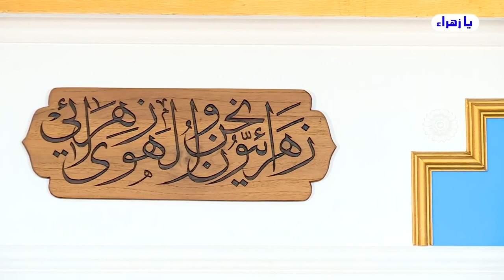تقليد محمد وآل محمد هو الأصل والتعلم منهم صلوات الله وسلامهُ عليهم هو الأساس // عبد الحليم الغزي